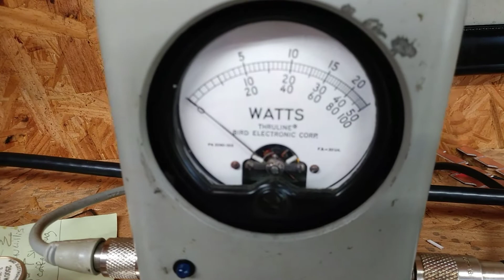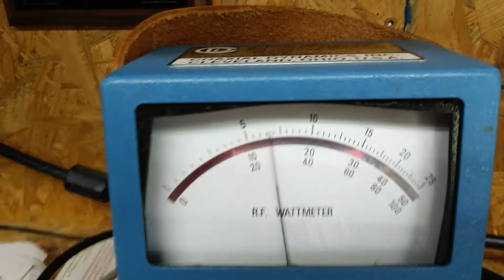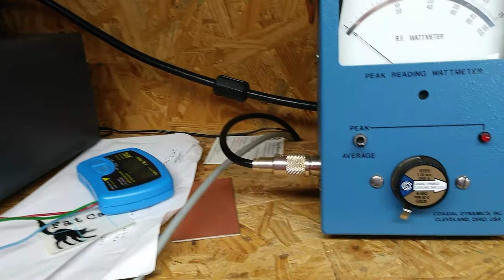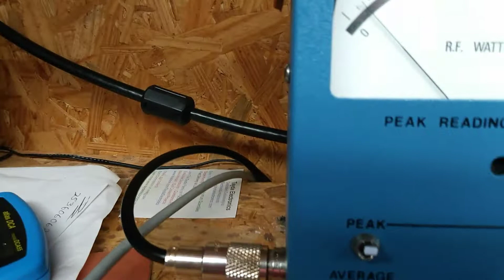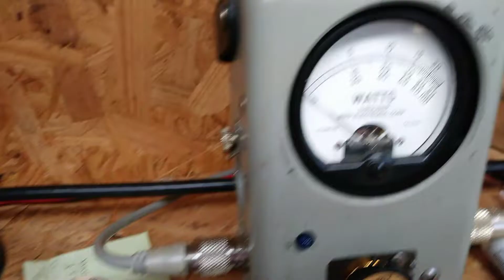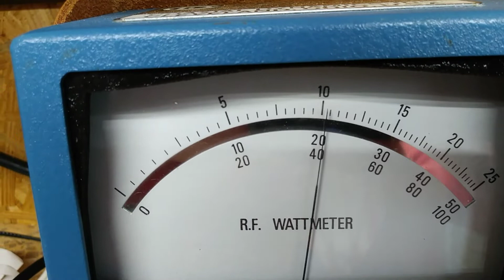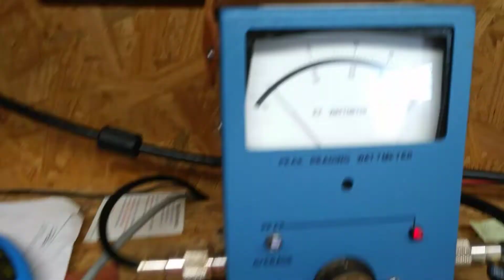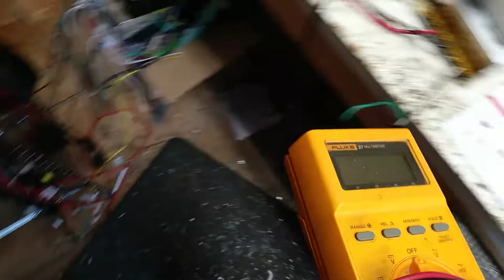St 4 biased for Marco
Scientific experimental export use only all testing done on a 50 ohm dummy load